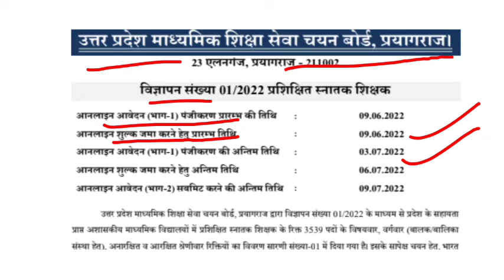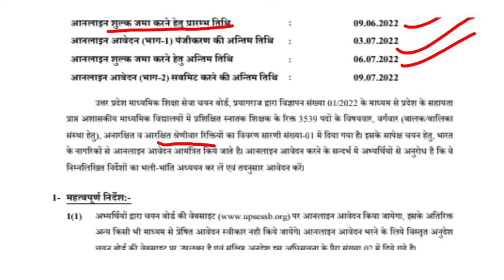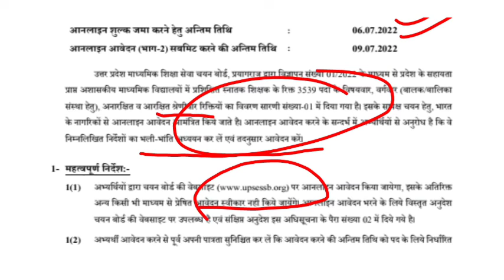UP TGT / PGT VACANCY 2022 | शिक्षक भर्ती 2022 | Latest Notification PGT/ TGT Vacancy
UP TGT VACANCY 2022 | शिक्षक भर्ती 2022 | Latest Notification TGT Vacancy | UPSESSB TGT